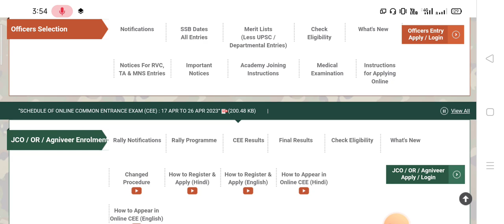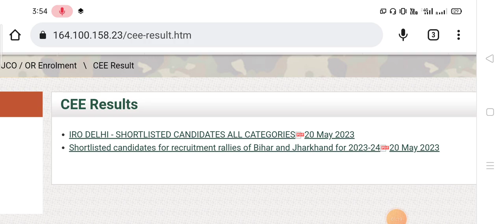Agniveer Army Result 2023 | রেজাল্ট তুলে নিলো 😭